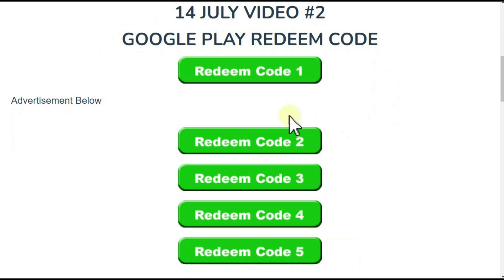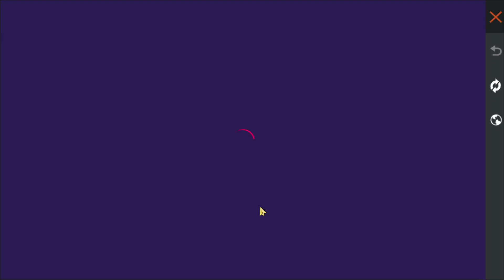FREE FIRE NEW EVENT RATE UP SPIN 10X GLITCH FF NEW EVENT